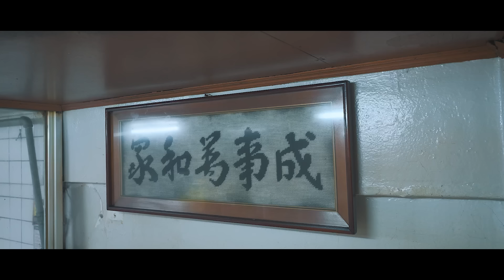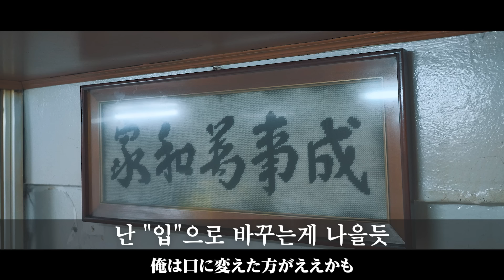【맛집】메뉴는 단 하나뿐! 옛날 이발소같은 분위기인데…?『고독한 돼지갈비』 (KOR/JPN sub)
⭐️ 다케다히로미츠 입니다

한국에서 배우로 활동하고 있는 일본인😆
한국생활 모습을 보여드리고 있습니다!

⭐️ 이번에는
【맛집】메뉴는 단 하나뿐! 옛날 이발소같은 분위기인데…?『고독한 돼지갈비』

🏠용마갈비/ヨンマカルビ/Yongma Galbi
서울 중랑구 용마산로 498
498, Yongmasan-ro, Jungnang-gu, Seoul, Republic of Korea

정말 기분이 좋아집니다!
잘 부탁드립니다 (* '꒳` *)
여기에서

🥺 Tiktok ·X(twitter) · Instagram ·Threads에도 놀러 오세요! 여기입니다!

🎞《과거 동영상》🎞
【맛집】한국의 정치・금융의 중심에서 맛집을 외치지 말입니다『고독한 부대찌개』